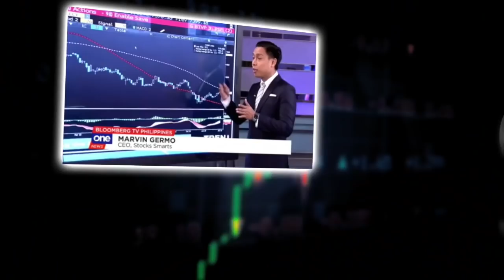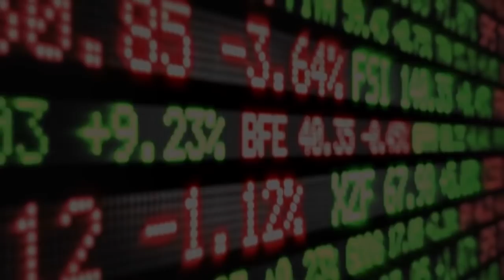PSEI UPDATE: FEBRUARY 6 2019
Hi everyone! Here's a quick update on the market as we hit 8,200 intraday but started to retrace downward in the final few minutes of trading! What's very important to watch is that the PSEI needs to stay above 8,100 to solidify the support at that area.

The narrative is still the same, if we fail to hold 8,100 a retracement downward is possible but if we stay above 8,100 the move to 8,500 is in play!

Post your specific stocks that you want us to analyze and I'll create a video for that!

See you all tonight for another round of Stock Smarts!